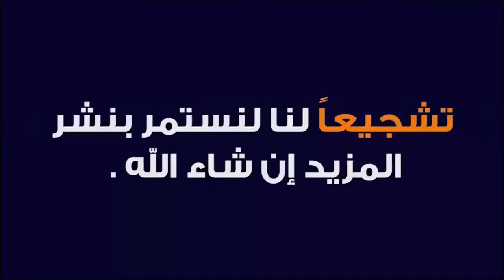اهداف نهضة بركان و سريع واد زم 2-1 الدوري المغربي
نهضة بركان
سريع واد زم
الدوري المغربي